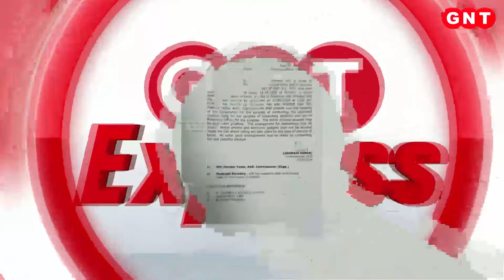TOP News: योगी सरकार ने जारी किया 2017 से 2024 तक के एनकाउंटर का लेखा-जोखा | Hindi News | GNT TV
TOP News: आज जम्मू कश्मीर में राहुल गांधी चुनावी हुंकार भरेंगे. आज रामगढ़ और छांब में महारैली करेंगे. कांग्रेस नेता राजीव शुक्ला ने बीजेपी पर अलगाववाद को बढ़ावा देने का आरोप लगाते हुए कहा कि, जम्मू कश्मीर में फिर से राज्य का दर्जा बहाल होना चाहिए. शुक्ल ने कहा कि देशविरोधी ताकतों से बीजेपी का सीक्रेट गठबंधन है. देखें बड़ी खबरें.